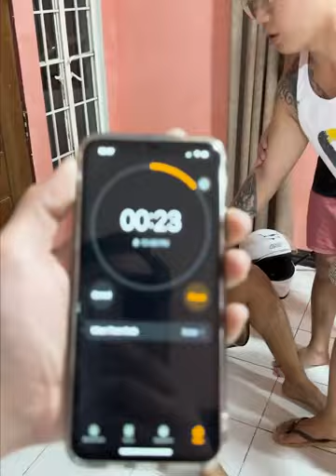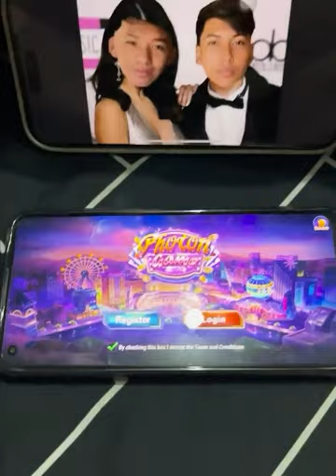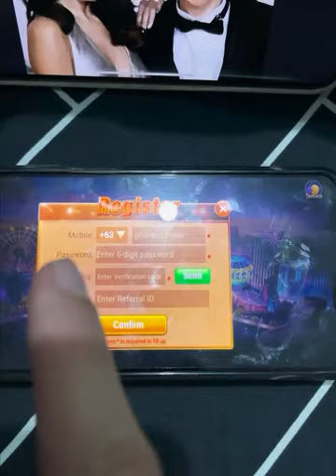sparing OnePipti vs Bullet (sinu sa tingin mana nalo)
Pa Support po this channel with my Fans Onepipti